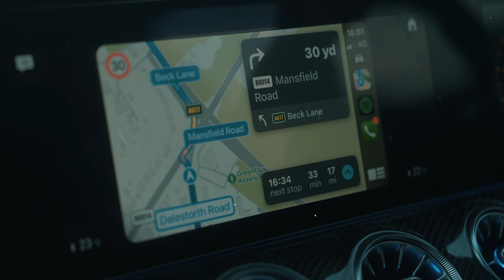UK Property Developer Day In The Life (2024)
I help people to start scale and grow their property portfolios by using the BRRR method and rent to rent social housing.. if you want to start earning over £10k per month from property then click this link and secure your first deal GUARANTEED